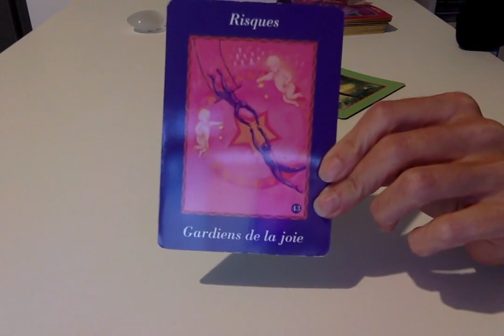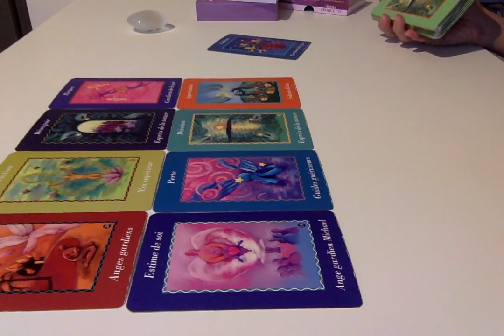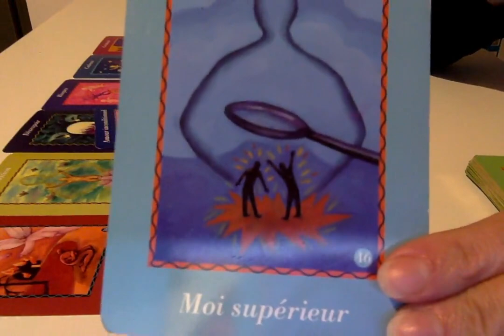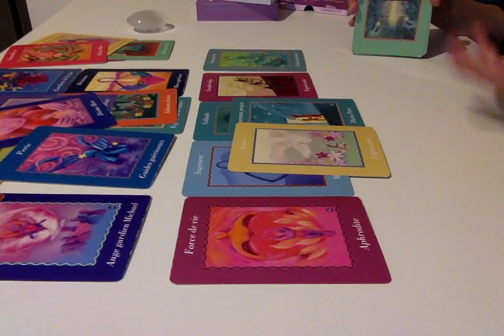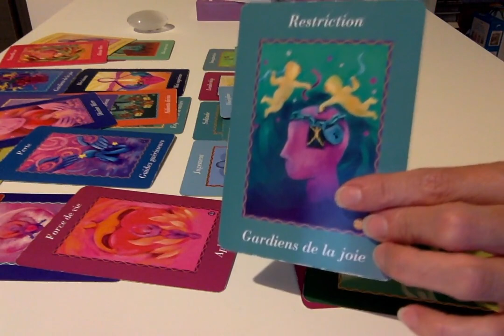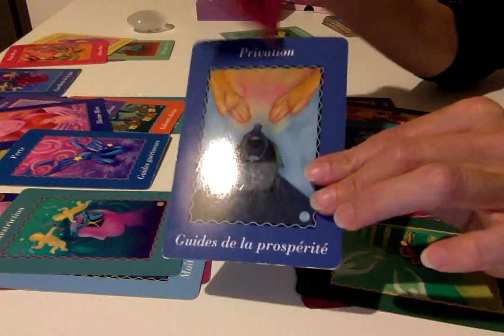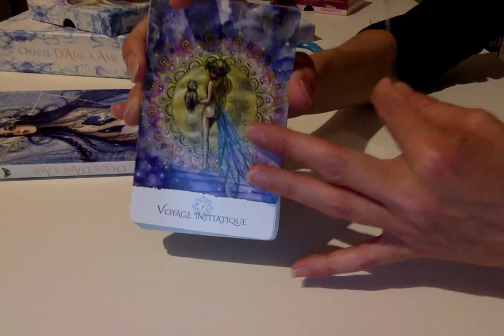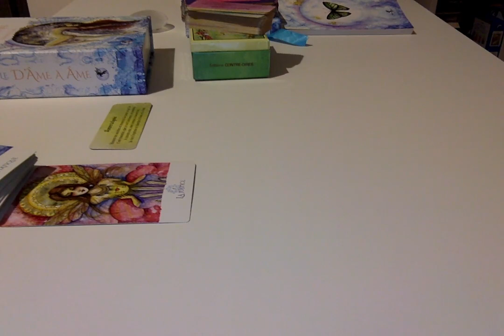Même plus Peur : Des Décisions Saint-Pose !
- La Légende Personnelle
- Le Soin Alchimique sur mesure
- L’Accompagnement à la Réunification à Soi

* Soin du chakra Sacré
* Soin du chakra du Plexus solaire
* La méditation de l’Être Spirituel
* Soin de Visualisation
* Le soin de l’intégrité
* Le soin de la Trinité
* Le soin du chakra de la gorge
* Le soin du chakra Racine
* Soin « A la conquête du Monde »
* Soin « A de(ux)main(s) Masculin »
* Soin « la lumière blanche »
* Soin « L’origine du Monde »

* Soin Acte de Paix. Ce soin offre de requalifier tout ce que vous êtes et estimez Être afin d'en imprégner l'ensemble de vos cellules. Cet acte de paix formulé est le signe, l'information, de votre entrée en votre Centre Unifié.

* Soin Accompagnement à l'accueil de La Fusion des Trois Coeurs, provoquant l'embrasement de votre Feu intérieur. Ce soin permet de vivre plus confortablement, je vous le souhaite ce processus, en total accueil et conscience de ce qui se vit, se ressent et s'initie en Soi.

* Soin Du Feu de Dieu, condensé, Con-Danse-Est, d’énergies visant à réactiver votre Feu intérieur. Curetage énergétique des mémoires transgénérationnelles, régression intra utérine. Chakras racine, sacré, coronal et coeur.

* Nettoyage et encodage cellulaire - Enfant intérieur : Faire Corps avec l'Être tout entier. C’est un ensemble de mots, d'intonations et de vibrations par la voix qui vous offrira un nettoyage et encodage cellulaire profond. Le principe de Vie à laisser diffuser en Soi pour retrouver un maximum de force et de puissance, de confiance et de foi.

* Soin Inter-Sidéral : Ré-engrammage agissant sur l'Esprit, pour une pensée libérée, libre, et un nouveau regard sur Soi, la Vie.

* Soin De Réunification à Soi

Avec amour,
C*